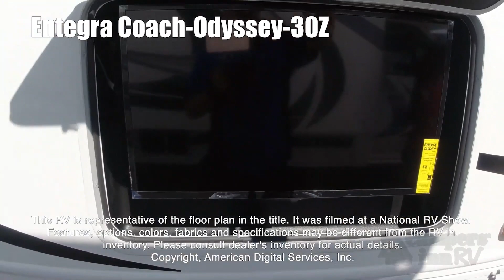Entegra Coach-Odyssey-30Z - by Campers Inn RV – The RVer’s Trusted Resource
Entegra Coach Odyssey Class C gas motorhome 30Z highlights:
Rear Slide
Private Bedroom
Cab-Over Bunk
Split Bath
Sofa
50" TV
From the unique rear slide out, to the large slide out in the main living area, you will fall in love with this motorhome. The entertainment center with a 50" TV allows you to watch your favorite shows. You'll find comfortable seating space on the sofa and booth dinette, and the cab-over bunk will be perfect for the kids. This model includes a convenient split bath so two people can get ready at once, and the rear bedroom with a queen bed will feel just like home!
Each Odyssey Class C gas motorhome by Entegra Coach is built upon a Ford E-450 chassis with a 7.3L V-8 305HP engine with 468 lb./ft. torque to power any trip you have planned. You'll appreciate the 7,500 lb. hitch with 750 lb. tongue capacity and 7-pin plug to bring the family car along and the 55 gallon fuel tank will keep you on the road for miles. Inside, you'll find linoleum flooring, a 32" LED HDTV, a Furrion all-in-one cooktop and oven, a residential microwave, plus large wardrobes in the bedroom for all your clothes. The models also include aluminum running boards, a 12V LED lit electric awning, high-output marine-grade exterior speakers, plus an outside shower to wash off your hiking gear.

36 Locations and Growing!
        ARIZONA
        ALABAMA
        Madison, AL
        DAKOTAS
        Bismarck, ND
        Minot, ND
        FLORIDA (NORTH)
        Jacksonville North, FL
        Jacksonville South, FL
        Jacksonville West, FL
        FLORIDA (CENTRAL)
        Leesburg, FL
        Ocala, FL
        GEORGIA
        Acworth, GA
        Macon, GA
        Savannah, GA
        Tucker, GA
        MIDWEST
        Collinsville, IL
        Davenport, IA
        Louisville, KY
        Naperville, IL
        Richfield, WI
        Troy, OH

        NORTHEAST
        Kingston, NH
        Merrimack, NH
        Raynham, MA
        Sewell, NJ
        Toms River, NJ
        Union, CT
        NORTH CAROLINA
        Kings Mountain, NC
        Mocksville, NC
        Raleigh, NC
        SOUTH CAROLINA
        Charleston, SC
        Conway, SC
        Myrtle Beach, SC
        PENNSYLVANIA
        Philadelphia, PA
        Pittsburgh, PA
        VIRGINIA
        Fredericksburg, VA